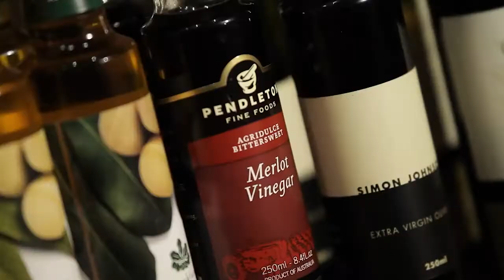Shane Stanley - Big Top - Short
Award winning operator Shane Stanley talks about the exciting opportunities at Big Top Market Fresh